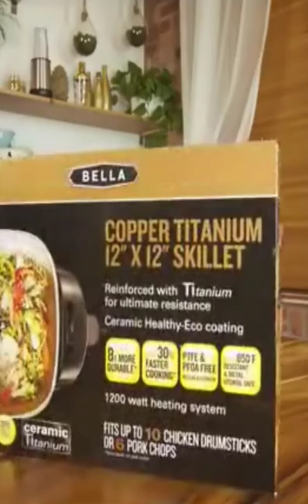NESCO Electric Skillet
Hello Viewers,
Review are, I am Presenting The Best NESCO Electric Skillet,

If you find any of your copyrighted material in this video, please leave us a message  So we can resolve the issue,